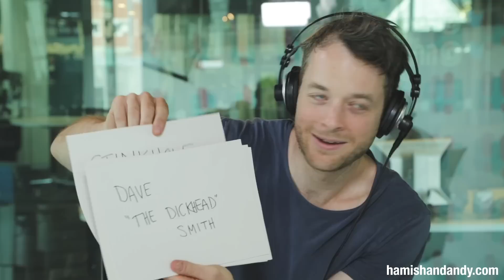Name Drop Game Round 2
Can Andy drop ‘Stinkhole McCubbins’ and 9 other made-up names without the person calling him on it!?